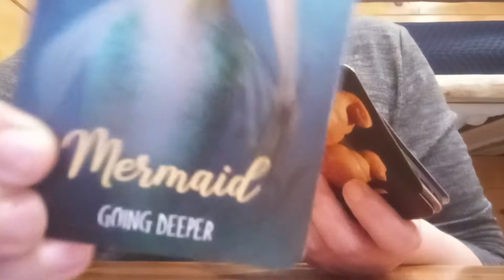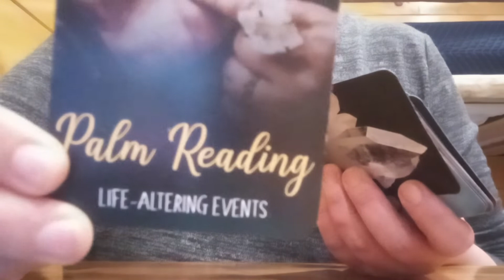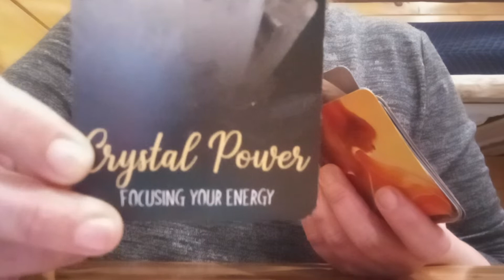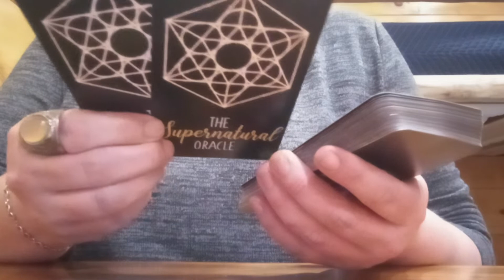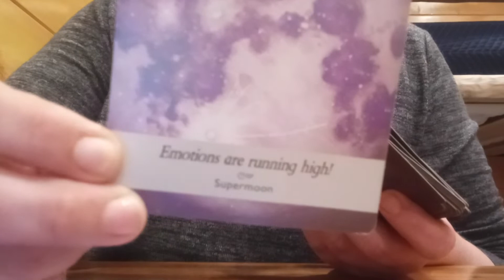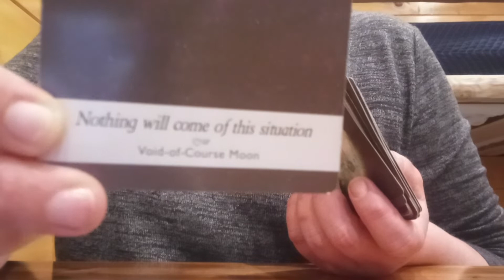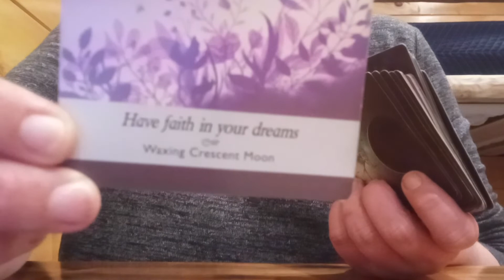Full Moon in Libra - Your Wishes Are Coming True! Claim It!🧿4/16/2022 & Beyond